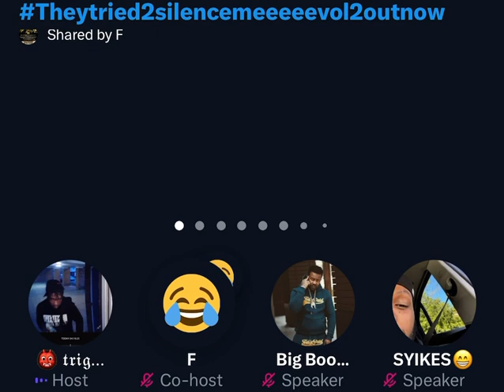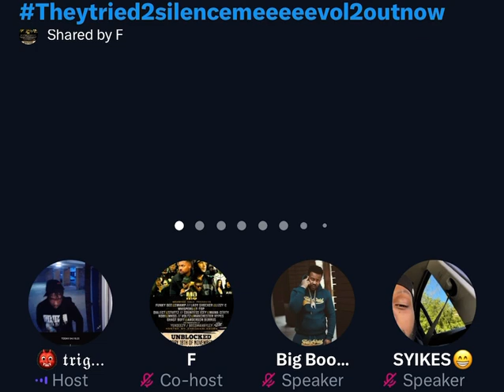CHRONIK GETS THE 140 GRIME CRESCENT UPDATE ON HIM BEING A PEDO AND GOES MAD 🤣😂😂